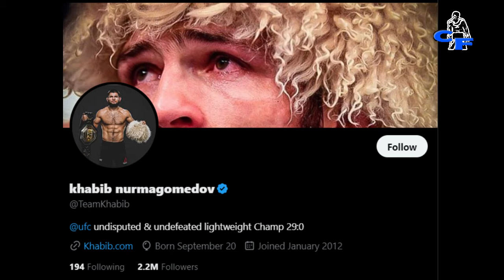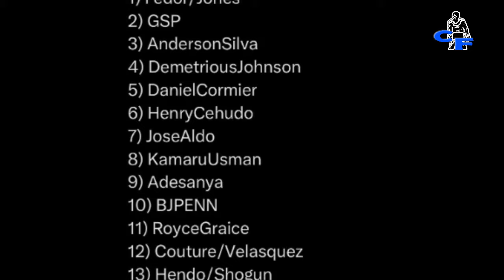10 Atlet MMA Terbaik Sepanjang Masa menurut Khabib Nurmagomedov